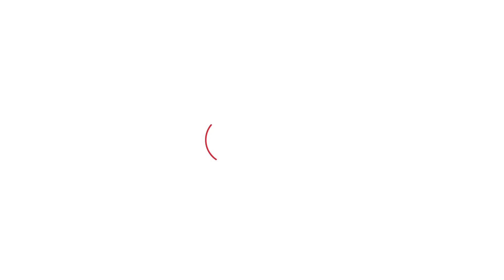गहलोत के कामकाज पर बोलीं दीप्ती माहेश्वरी-' थोथी घोषणाएं हैं सिर्फ और कुछ नहीं'